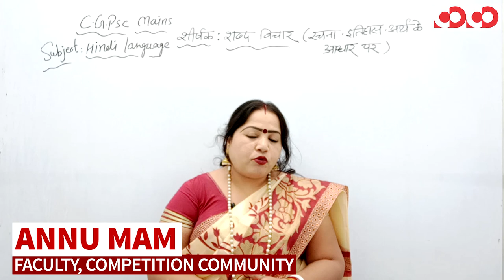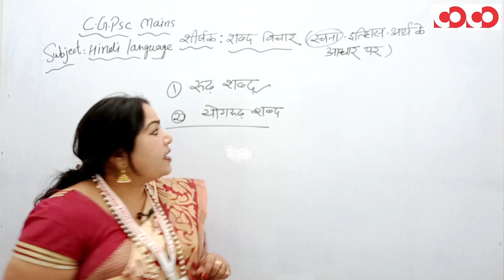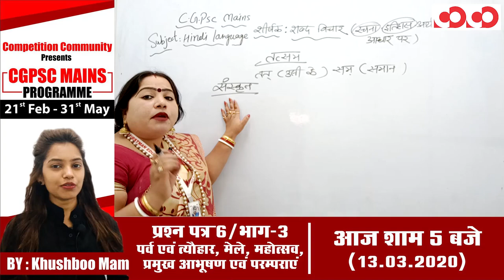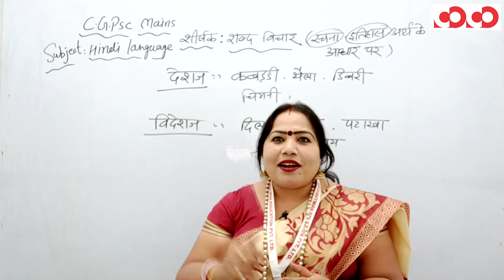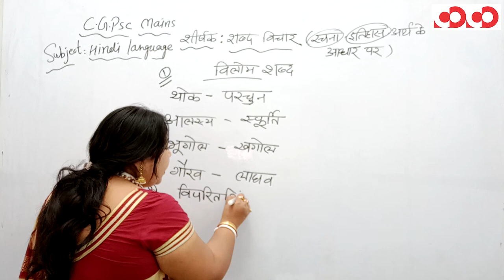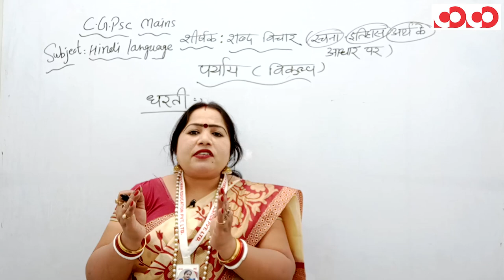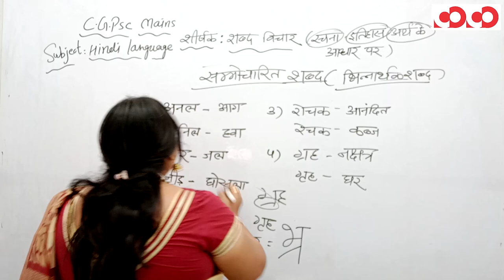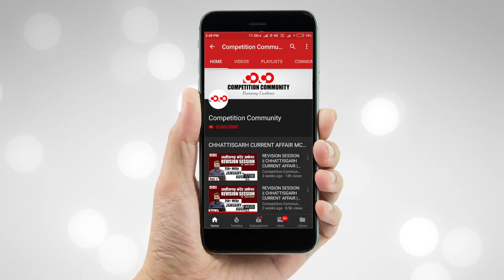शब्द विचार - रचना, इतिहास तथा अर्थ के आधार पर || प्रश्न पत्र 1/भाग-1 || CGPSC Mains Programme